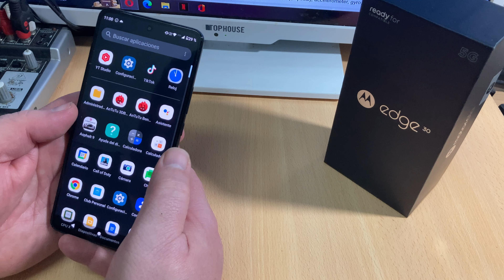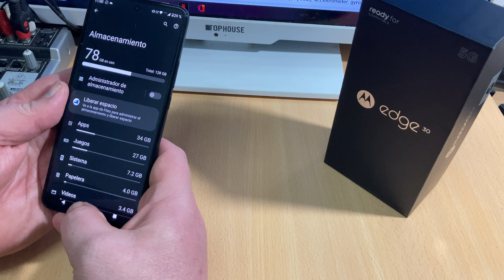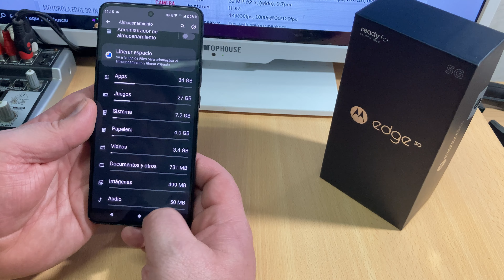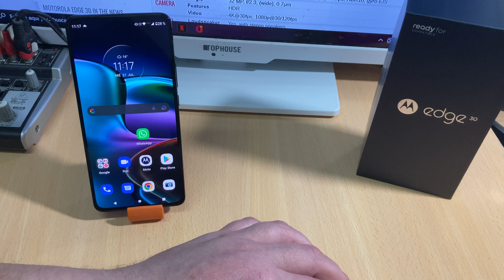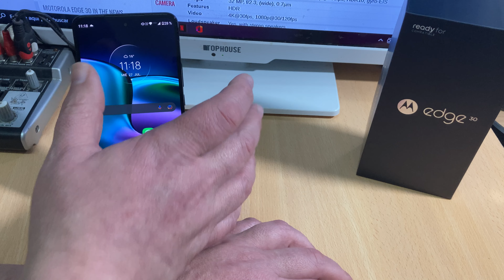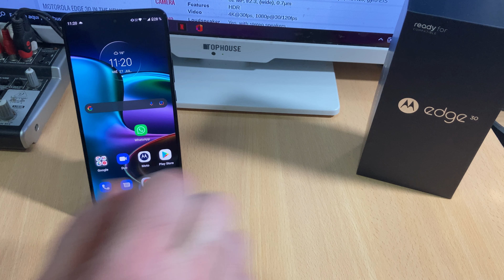Que me gusto y que no del Motorola Edge 30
Te cuento que me gusto y que no de este Teléfono.